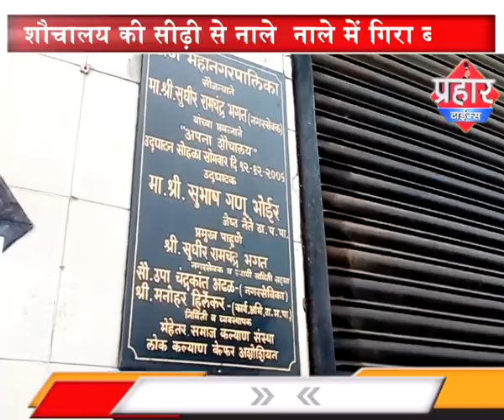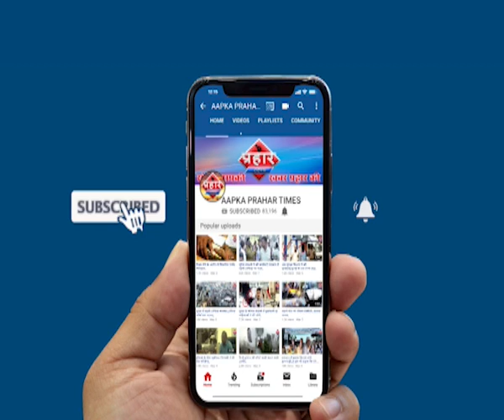मनपा की लापरवाही से खुले नाले में गिरे ब्यक्ति का पैर टूटा |Islamuddin khan| Aapka Prahar Times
मनपा की लापरवाही से खुले नाले में गिरे ब्यक्ति का पैर टूटा,
शौचालय की सीढ़ी से नाले  नाले में गिरा ब्यक्ति
लोहे की सरिया पैर में लगी और हड्डी टूट गई
शाशन प्रशाशन की सबसे बड़ी लापरवाही,